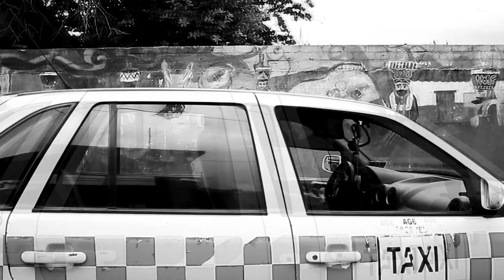chinelos ii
Chinelos - San Pedro Tlaltizapan